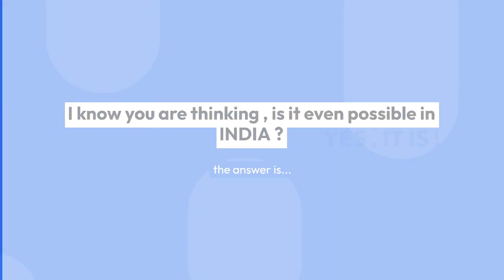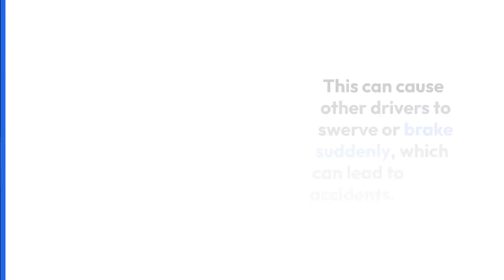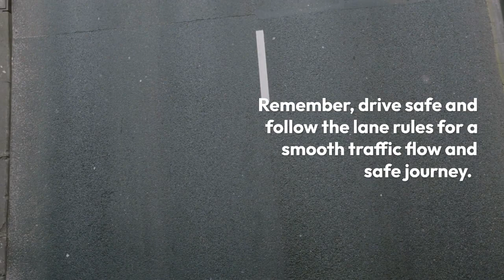Yes! It can Happen in INDIA, How we can start driving in Lanes?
The video depicts a driver navigating through busy streets in India, adhering to the lanes designated for traffic. The driver is seen switching lanes, overtaking slower vehicles, and making turns at intersections while staying within the marked lanes. The roads are crowded with a mix of cars, motorcycles, bicycles, and rickshaws, and the driver is shown exercising caution and alertness to avoid collisions. The driving conditions appear to be chaotic and unpredictable, with a constant flow of vehicles, pedestrians, and street vendors. Overall, the video illustrates the unique challenges of driving in India, where traffic rules are often disregarded and lane discipline is poor.